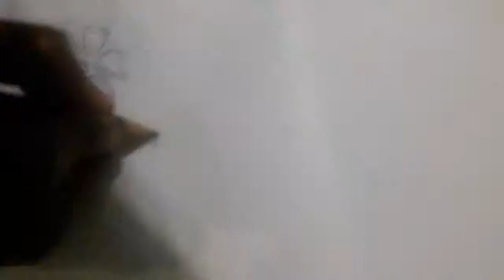Simpledesigndrawing Very Easy Simple Design Drawing!!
Very Easy Simple Design Drawing!!